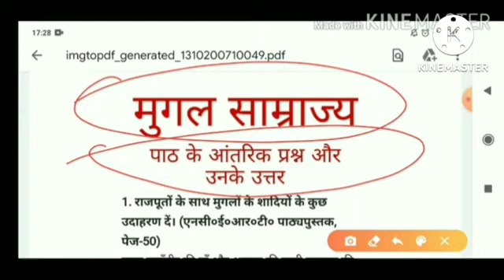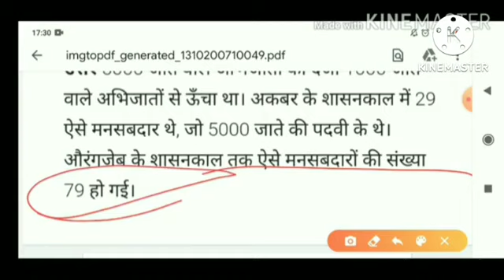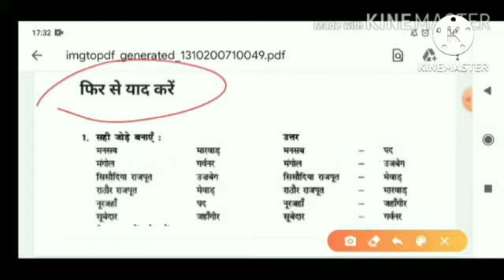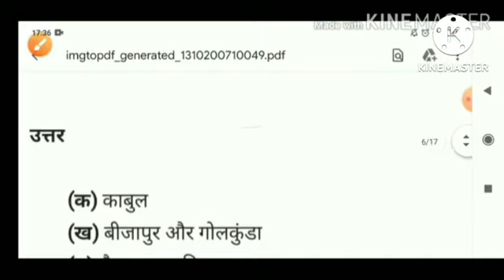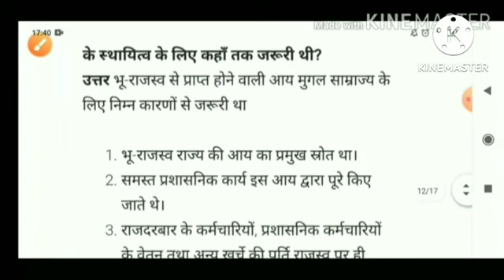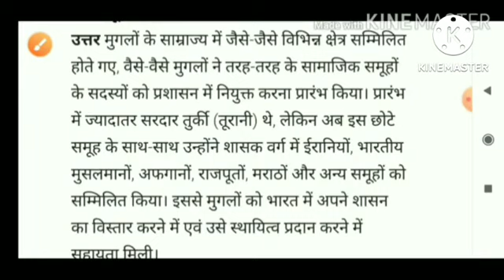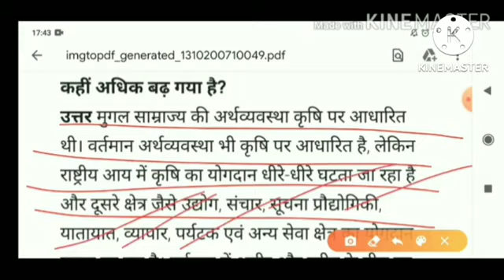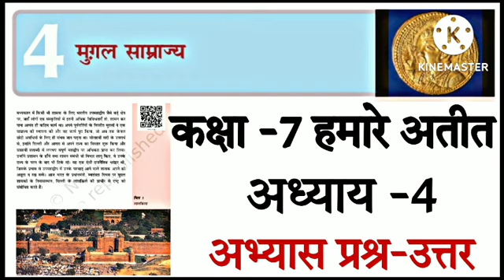Class 7 hamare atit chapter 4 question answer | कक्षा 7 हमारे अतीत अध्याय 4 प्रश्र उत्तर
कक्षा 7 हिंदी वसंत के सभी पाठों को पढ़ने के लिए नीचे दिए गए लिंक पर क्लिक करें:-

                                          All India Sst

Join link for dress material, kurti, Chikankari collection, south cotton, gown etc... 👆🏻👆🏻